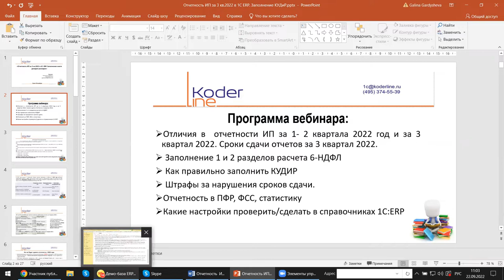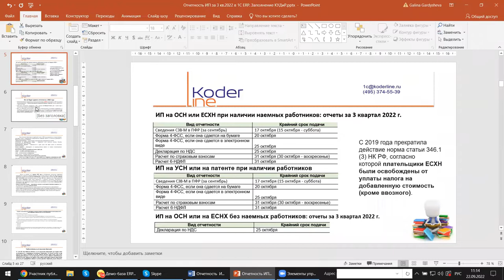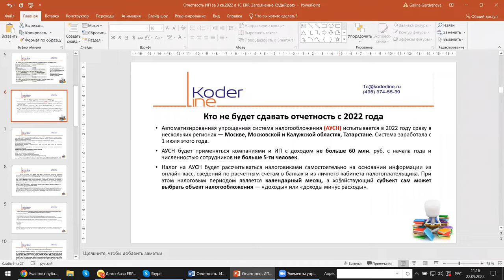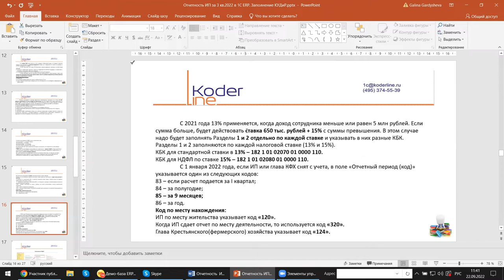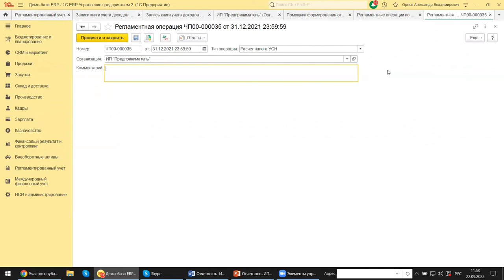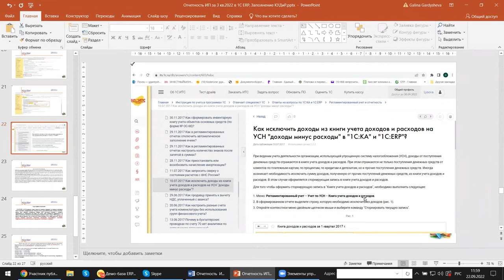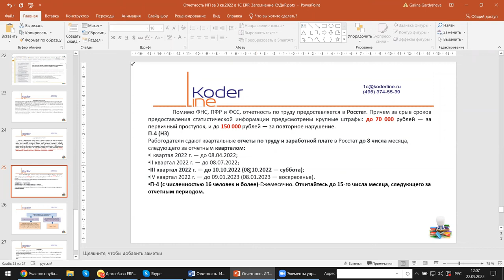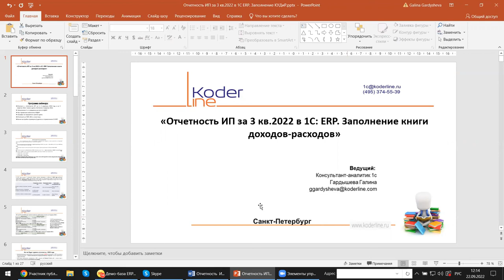Вебинар «Отчетность ИП за 3 кв.2022 в 1С:ERP. Заполнение книги доходов-расходов»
Компания «Кодерлайн» провела вебинар «Отчетность ИП за 3 кв.2022 в 1С:ERP. Заполнение книги доходов-расходов»

Описание
Изменения в отчетности ИП в 3 квартале 2022, какие сроки сдачи отчетности, как правильно заполнить КУДИР, и как учесть меры социальной поддержки? Эти и многие другие вопросы в скором времени возникнут у бухгалтера ИП при подготовке отчетов за 3 квартал 2022 год. Сегодня мы рассмотрим эти вопросы и тонкости настройки конфигурации 1С:ERP 2.5 для успешной сдачи отчетности по ИП за 3 квартал 2022 года.

Программа
1.     Отличия в отчетности ИП за 1- 2 квартала 2022 год и за 3 квартал 2022. Сроки сдачи отчетов за 3 квартал 2022.
2.     Заполнение 1 и 2 разделов расчета 6-НДФЛ
3.     Как правильно заполнить КУДИР
4.     Штрафы за нарушения сроков сдачи.
5.     Отчетность в ПФР, ФСС, статистику
6.     Какие настройки проверить/сделать в справочниках 1С:ERP